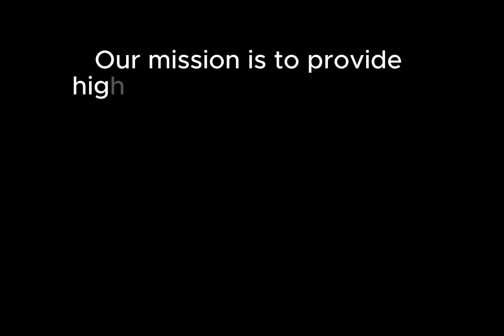Oven Repair in Coconut Creek Florida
Same Day & Emergency Oven Repair
Servicing all of Broward County, Florida

When your oven is on the fritz, it can disrupt your cooking routine. But worry not! Miami Beach Appliance Co. is here to provide top-tier oven repair services in Coconut Creek, Florida, ensuring your kitchen remains in working order.

About Miami Beach Appliance Co.
Location: 631 NW 42nd Ave, Coconut Creek, Florida 33066
Brands Serviced
Miami Beach Appliance Co. specializes in repairing a wide variety of oven brands, making us your trusted destination for all your oven repair needs. The brands we service include:

GE
Whirlpool Gold
Whirlpool Energy Star
Whirlpool Smart
Whirlpool Sidekicks
Frigidaire Gallery
Frigidaire Professional
Kitchenaid Architect
Bosch Benchmark
Liebherr Premium Plus
GE Cafe
GE Monogram
GE Profile
GE Artistry
Kitchenaid Architect
Kitchenaid Superba
Samsung Aquajet
Samsung Superspeed
Maytag Maxima
Maytag Bravos
Whirlpool Gold
Whirlpool Duet
Whirlpool Cabrio
General Electric Monogram
Bosch Axxis
GE True Temp
GE Triton
GE Triton XL
Bosch
Miele
Roper
Amana
Jenn-air
Haier
Electrolux
Frigidaire
Dacor
Thermador
Manitowec
Wolf
Viking
Traulsen
Why Choose Miami Beach Appliance Co. for Oven Repair?
Miami Beach Appliance Co. is your ideal choice for oven repair in Coconut Creek, Florida, and here's why:

Quick Response: We understand the urgency of oven issues, and our team responds promptly to your service requests.
Skilled Technicians: Our technicians are highly trained and experienced, capable of diagnosing and resolving oven problems efficiently.
Comprehensive Repairs: From temperature issues to heating problems, we offer a wide range of repair services to ensure your appliance operates optimally.
Authentic Parts: We use only genuine replacement parts to ensure the longevity and efficiency of your oven.
Competitive Pricing: Quality service doesn't have to come with a hefty price tag. We offer competitive rates, making our services affordable for all.
Don't let a malfunctioning oven disrupt your cooking routine. Contact Miami Beach Appliance Co. today to have your oven back in action!

1. How can I schedule an oven repair with Miami Beach Appliance Co.?
Scheduling an oven repair with Miami Beach Appliance Co. is simple. We also offer online appointment scheduling for added convenience.

2. Are the technicians at Miami Beach Appliance Co. certified for various oven brands?
Yes, our technicians are certified and highly skilled in repairing a wide range of oven brands. You can trust their expertise to get your appliance back in working order.

3. What is the typical duration of an oven repair?
The duration of an oven repair can vary depending on the issue. Miami Beach Appliance Co. aims to provide prompt service and resolve the problem as quickly as possible. The technician can provide a more accurate estimate upon inspection.

4. Do I need to purchase replacement parts, or does Miami Beach Appliance Co. provide them?
Miami Beach Appliance Co. provides genuine replacement parts for oven repairs, so you don't need to worry about purchasing the parts separately.

Miami Beach Appliance Co. is your trusted partner for oven repair in Coconut Creek, Florida. Our quick response, expert technicians, and competitive pricing set us apart as the best choice for all your appliance repair needs.